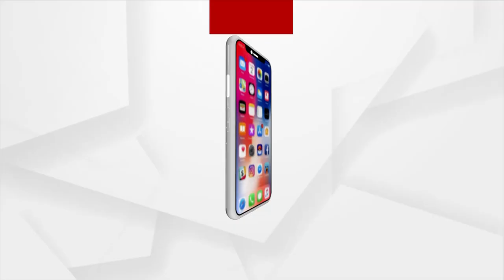ବାତ୍ୟା ପରେ କିଛି ସମୟ ପାଇଁ ପୁରୀ ବେଳାଭୂମି ଆକାଶର ରଙ୍ଗ ସୁନେଲି ଦିଶୁଥିଲା